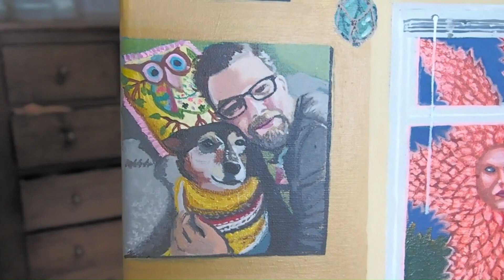Jack Greenwood Talks About His Latest Work In Progress. Acrylic On Canvas.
British artist Jack Greenwood chats about his latest work in progress on the easel.
You'll have to excuse the click sounds as I'm still waiting to get a proper set up and the camera focus made sounds.
An A1 painting, acrylic on canvas which explores the idea of being a reclusive artist.
In the painting, we see a depressed figure being watched over by a seraphim angel. Jack's dog raises her head as she senses the angel outside.
On the walls are various paintings Jack has completed in the past.
A hands and feet study, dirty after gardening.
A painting of Jack and his previous rescue dog who sadly is no longer with him.
A painting of a caravan Jack and his other half stayed in in Wales.
Another of his other half Bella in the National Portrait Gallery drinking a cup of tea.
There is also a painting of Jason King the filmmaker who has recently made a documentary about Jack's Strange & Sometimes Troubled Memories Series of work. Which delves into memories of growing up in poverty, addiction, and mental health issues.
Then we see a piece of artwork depicting Jack with his rescue cat who sadly is no longer with us, in a way this also a painting about pet loss and is a bit of a memorial to beloved pets.
Then we see another picture of Jack's other half with their current rescue dog Oma who came all the way from Romania.
Then we have a picture which is a reference to a scene from a TV program, can you guess what show it is from? ten points to you if you get it.
Jack talks about his art process and how he comes to making such a composition.
The painting is called 'Don't Give Up' and is an expression of coping with depression when it comes on unexpectedly and how feeling it can help to move past it.